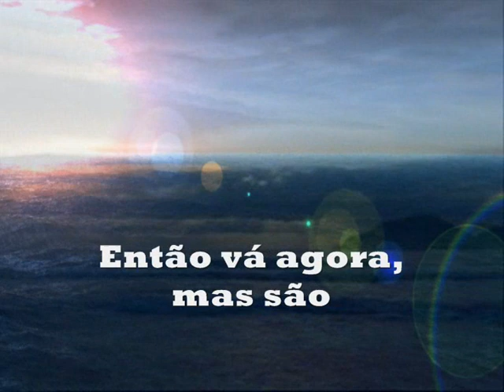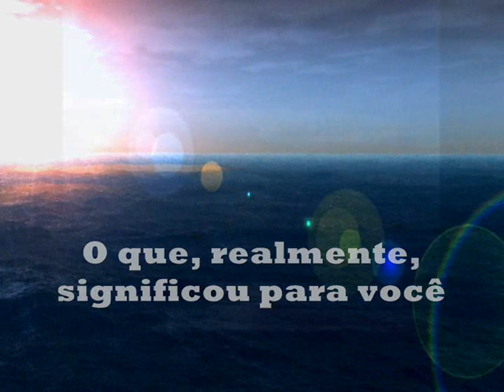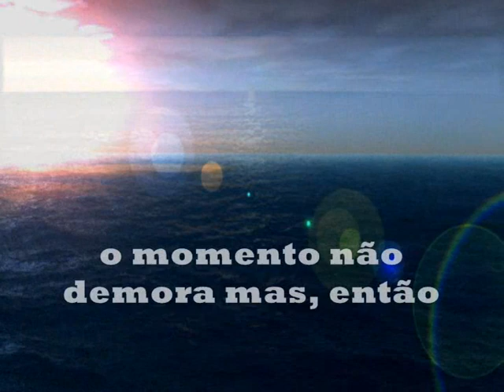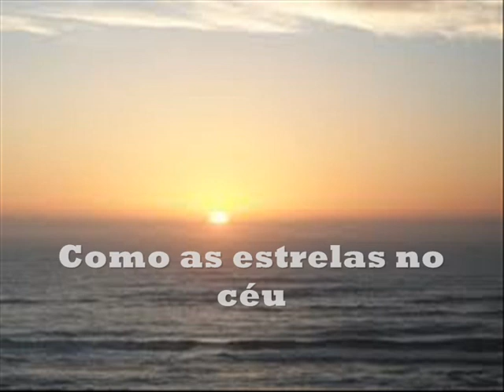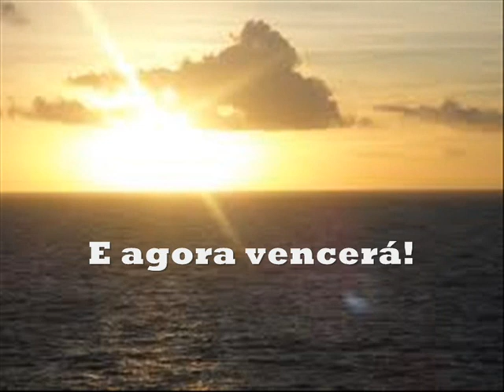Because We Believe --- Andrea Bocelli e Marco Borsato --- trad.